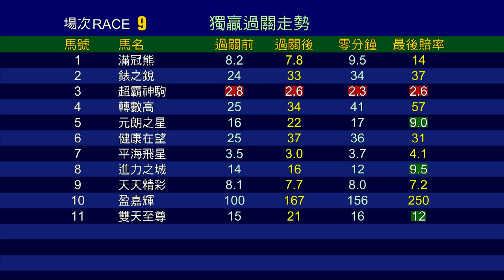【賽後你點睇】20/21 #54 沙田日賽 — 第9場（3月13日）